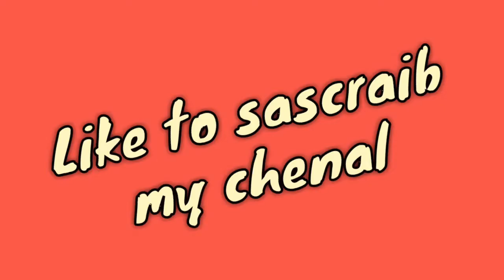Hamari Zameen or Kehkashan